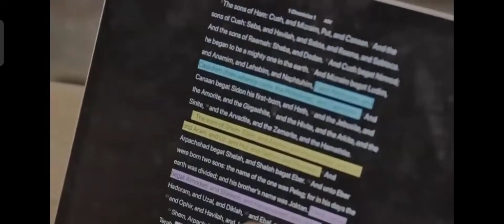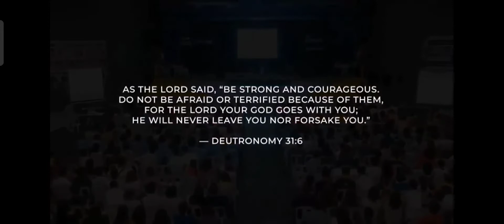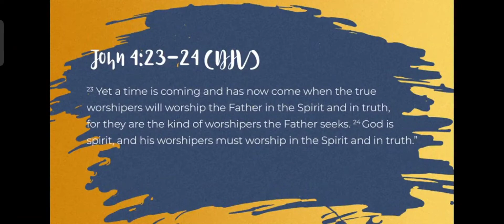PART1⃣220424/HAPPY 16th ANNIVERSARY SUNDAY WORSHIP ICOC CAVITE/Welcome/TestimonyRoma11:36 icocphi.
I am in awe to God for using my channel to outstretched  his words through this social media platform. Since this has been my answered prayers. Also, i would like to thank ICOC Cavite for allowing me to REPOST this sunday worship lesson! I am deeply grateful for this family.

LET'S WORSHIP HIM. and TO GOD BE ALL THE GLORY!